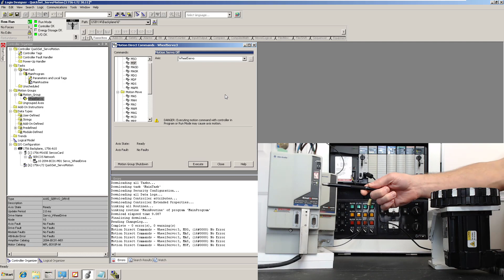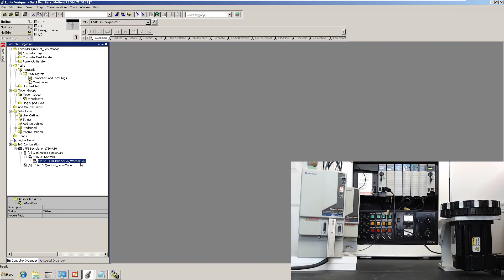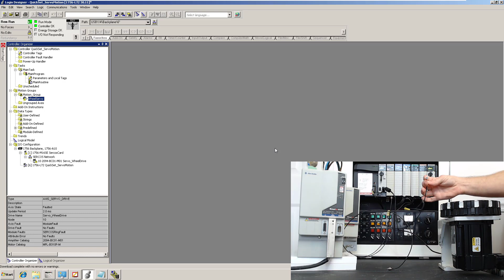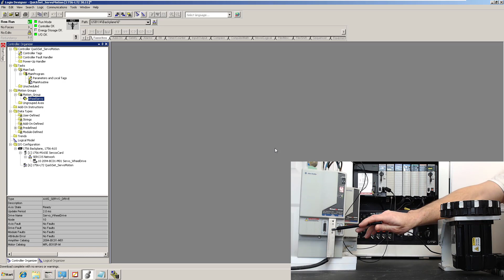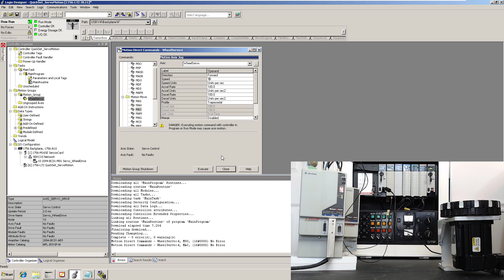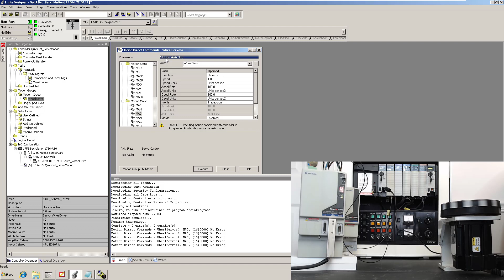Kinetix 6000 Troubleshooting In Studio 5000 Using Phase Indicators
Kinetix 6000 servo troubleshooting made easy with these helpful tips.

We made this PLC program in a previous video using Studio 5000, however, in this video we break down some tips & tricks to troubleshooting Kinetix 6000 servo drives & sercos rings.

Detailed PLC Training is hard to find, we know that so we made ours at the highest quality.

For 2 Years! This course has been voted #1 Online PLC Training!

Automation is the future!

Learning PLC Controls Is the future!